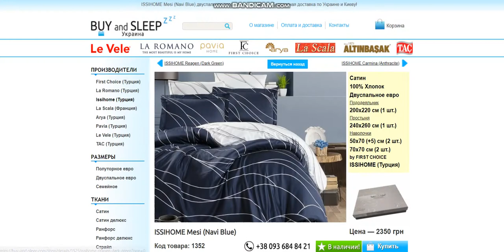Купити Постільну Білизну | BUY and SLEEP в Україні